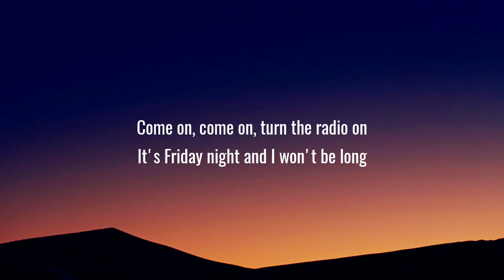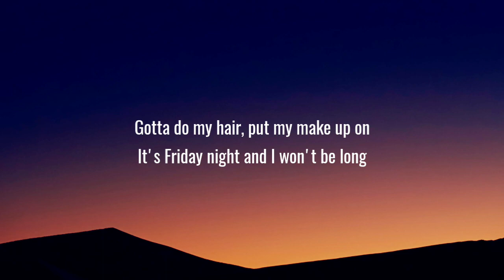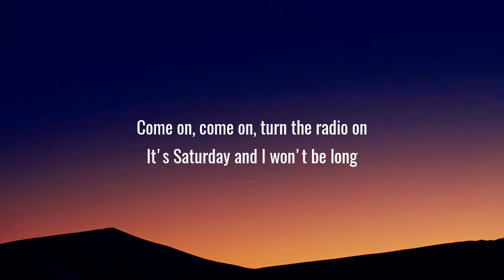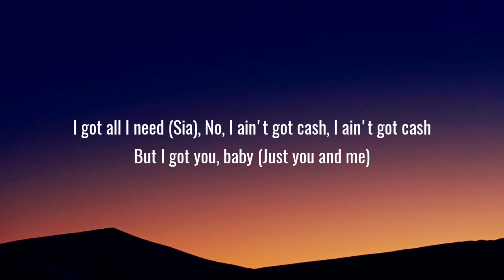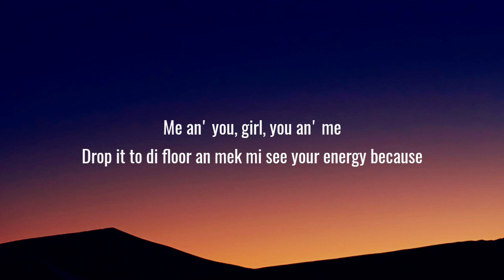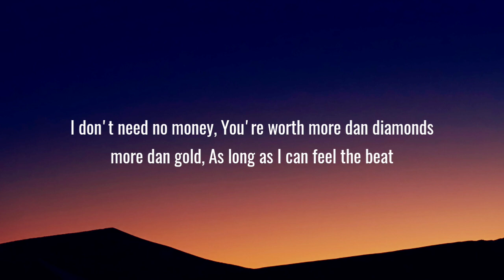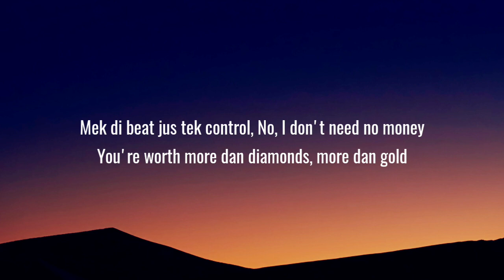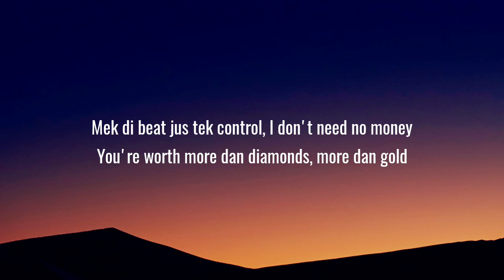Sia - Cheap Thrills (Lyrics) Ft. Sean Paul